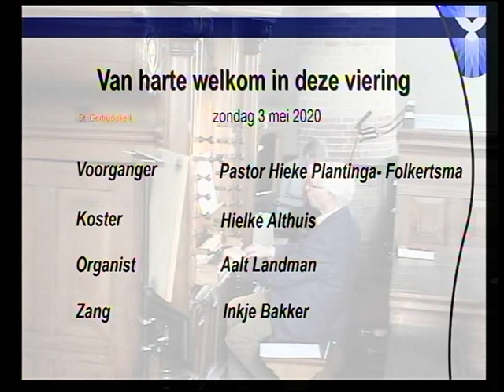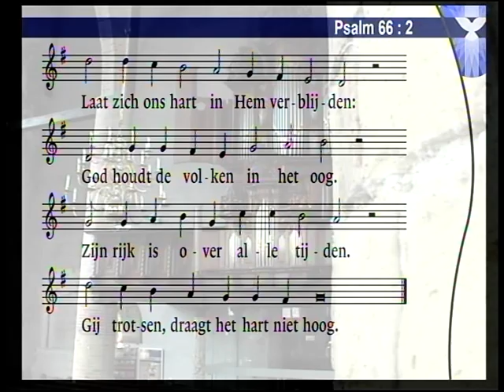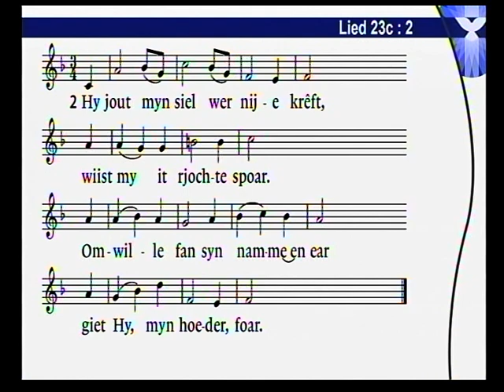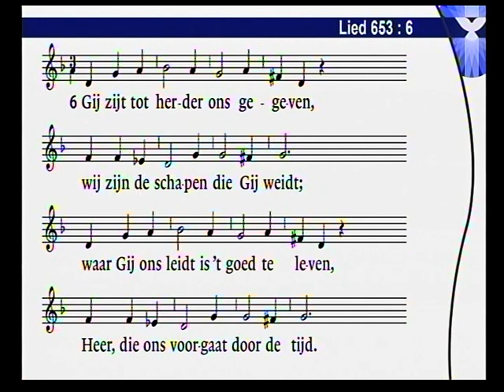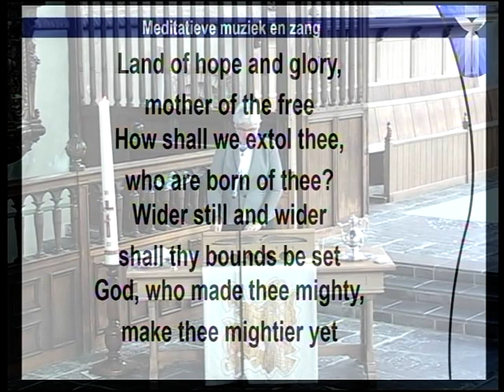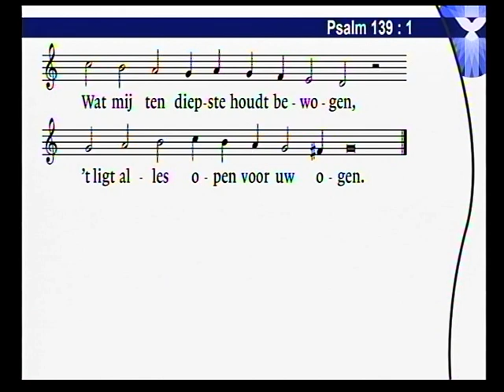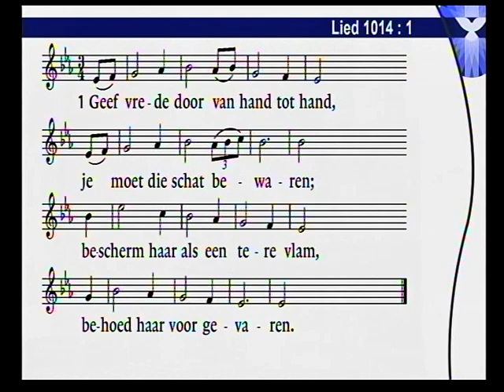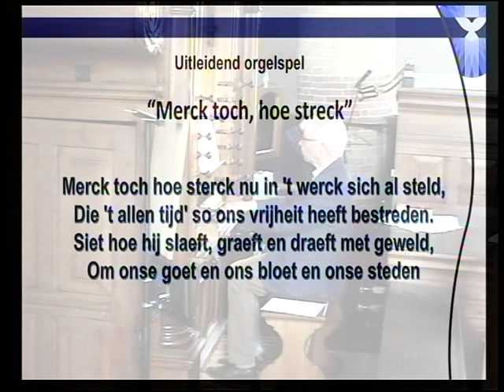Viering 3 mei 2020 in Gertrudiskerk Workum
Voorganger: pastor Hieke Plantinga-Folkertsma, ouderling van dienst Diet Westra-van der Valk, organist Aalt Landman, zang Inkje Bakker en koster Hielke Althuis.
Media Klaas Hofman en Pieter Vriend.